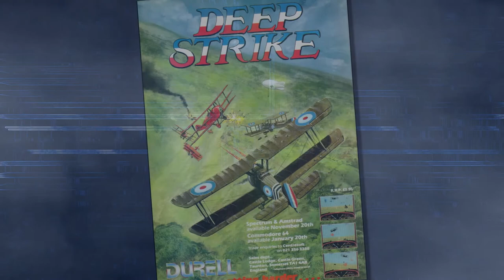Mikroview #66: Deep Strike on Amstrad, Commodore 64 and Spectrum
Mikroview - comparing classic video games side by side using real hardware.

In this episode we take a look at Deep Strike  by Durell Software on Amstrad CPC6128, Commodore 64 and Spectrum +2A.